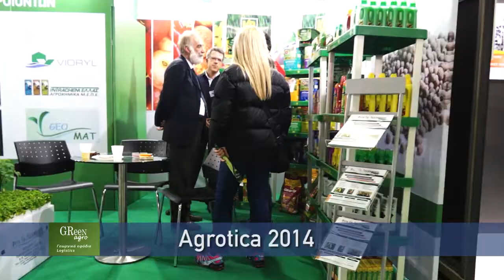GREEN AGRO – ΠΕΡΙΠΤΕΡΟ AGROTICA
Η Honeybee ανέλαβε την υλοποίηση ενός εκθεσιακού βίντεο για λογαριασμό της GREEN AGRO στο πλαίσιο της συμμετοχής της στην AGROTICA 2016